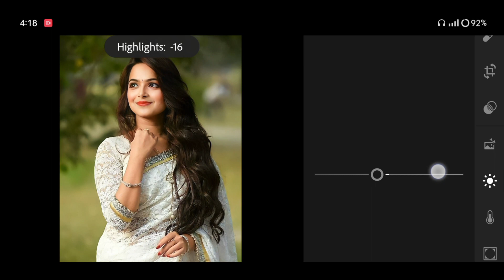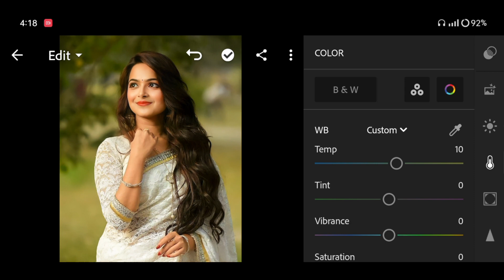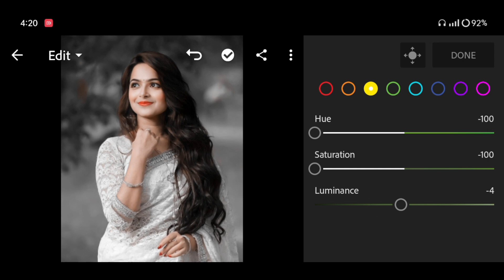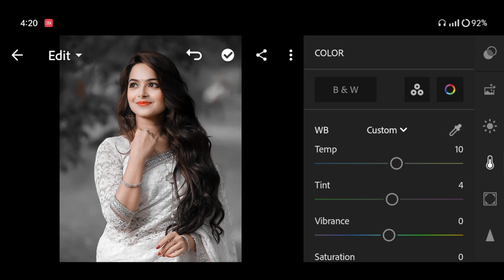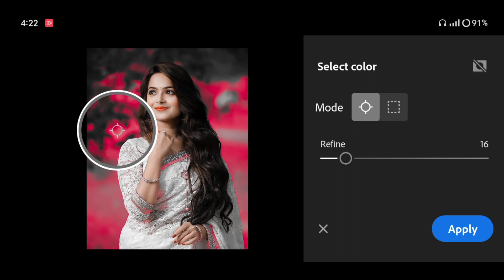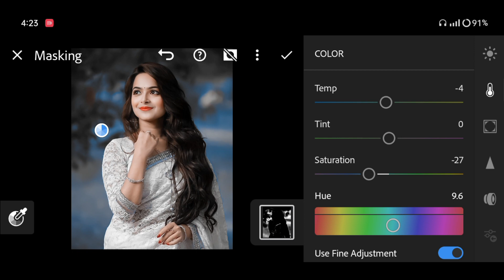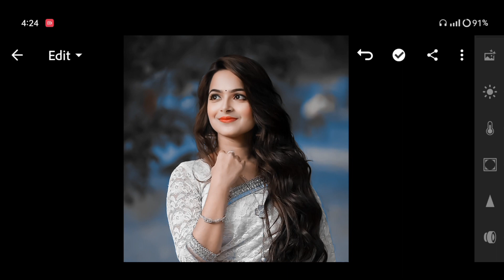Lightroom Blue And Black Tone Photo Editing | Lightroom Mobile Photo Editing | Lr Photo Editing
Your Queries ✅

adobe lightroom
lightroom editing
lightroom presets
lightroom tutorial
lightroom presets
preset download

Ir editing
Ir photo editing
Ir
lightroom editing
Ir editing photo
Ir edit
edit Ir
editing Ir
lightroom background
lightroom photo editing tamil
Ir effect
aqua
lightroom effect
lightroom mobile
lightroom videos
Ir background
Ir editing mobile
Ir edits
as editz
edit lightroom
editing photo
light room
lightroom